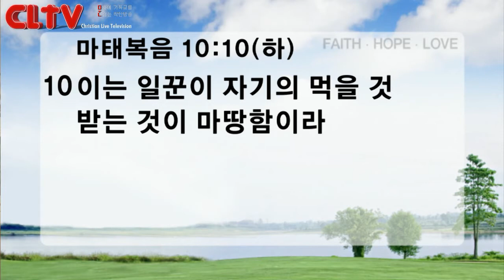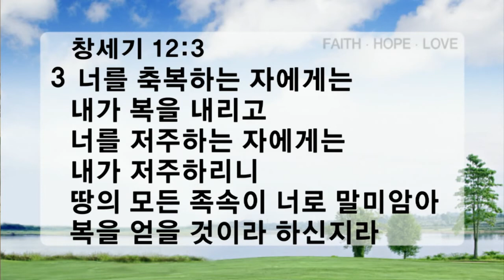CLTV파워메시지(HD)_'열두 제자의 사역' 수요강해(조동천목사)